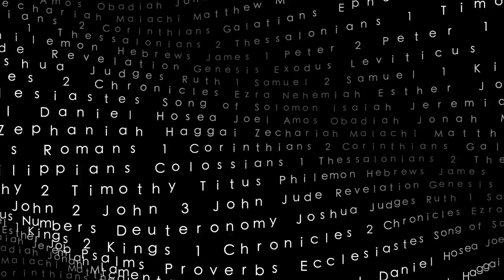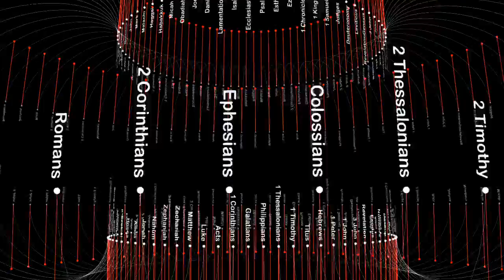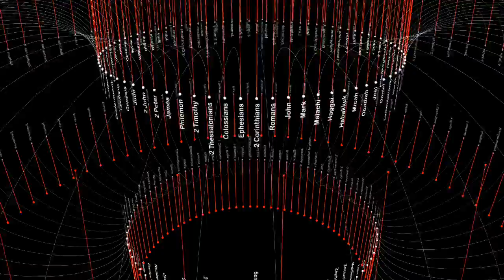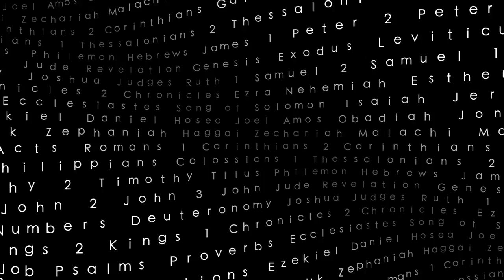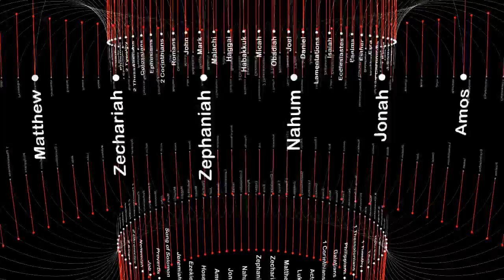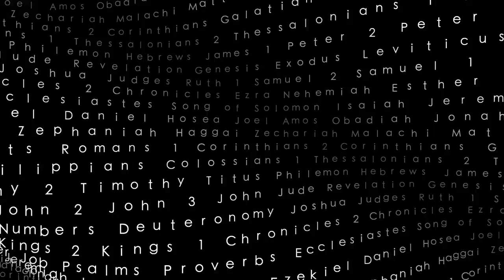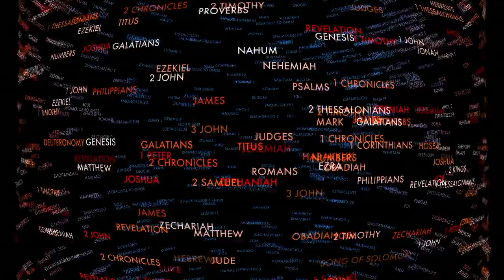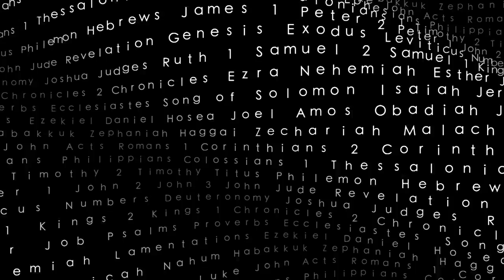Revelation Lesson 20 at ThyWordIsTruth.com (Revelation 8:13 - 9:4)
Last week we looked at the opening of the seventh seal in Chapter 8. We saw that inside the seventh seal were seven trumpets, which began to be blown after a half hour of silence in heaven and after an angel scattered fire from the altar onto the earth. We also saw (again) that these judgments against Rome were coming in response to the prayers of the saints.

If we are ever tempted to doubt the tremendous power of the praying church, then we need to study Revelation. The early church had the faith to move mountains, and last week verse 8 showed us that their prayers moved the mountain of Rome right into the sea!

In verses 7-12, the first four trumpets were blown. The fifth trumpet will sound in 9:1, and the sixth trumpet will sound in 9:13. The seventh trumpet won't be sounded until 11:15. Verse 13 of Chapter 8 previews those final three trumpets.

Revelation 8:13
13 And I beheld, and heard an angel flying through the midst of heaven, saying with a loud voice, Woe, woe, woe, to the inhabiters of the earth by reason of the other voices of the trumpet of the three angels, which are yet to sound!
Where the KJV has "angel" in verse 13, most translations have "eagle," which seems to have better textual support.

Barclay: "Here we have a dramatic and eerie picture of an empty sky and a solitary eagle winging its way across its zenith, forewarning of the doom to come."
Phillips: "A solitary eagle flying in midheaven, crying out in pity for the inhabitants of the earth, is out of its context bizarre but set as it is it is almost unbearably poignant."
But the Greek word translated "eagle" can also mean "vulture." For example, the same Greek word is found in Matthew 24:28, where in the KJV we read, "For wheresoever the carcase is, there will the eagles be gathered together," but in the ESV we read, "Wherever the corpse is, there the vultures will gather."

Why do many translations use "eagle" here in verse 13 but use "vulture" in Matthew 24 for the same Greek word? Because it is not exactly the same Greek word - one is singular and the other is plural. Eagles typically fly alone, while vultures typically do not. (By the way, a group of vultures is called a kettle, a committee or a wake.) One rarely hears of a lone vulture, but if a lone vulture is what was intended here then the image in verse 13 moves from being eerie to being incredibly eerie! John may have seen a lone flying vulture crying, "Woe! Woe! Woe!"

This imagery may be pointing us back to a prophecy from Hosea directed at Israel.

Hosea 8:1 - Set the trumpet to thy mouth. He shall come as an eagle against the house of the Lord, because they have transgressed my covenant, and trespassed against my law.
Although Rome rather than Israel is the target here, very similar imagery is used to show God's judgment against those who are opposed to him.

What is the purpose of this lone eagle or this lone vulture? The same purpose as the trumpets - it is providing a warning of what is yet to come. Specifically, this flying bird is warning of the final three trumpets that are about to sound, which are themselves also warnings. When you are getting a warning about the coming warnings, then you should really know that something terrible is about to happen! These warnings are layered on top of each other!

Why all of these warnings? We have already talked about one reason - they provide a final opportunity for Rome to repent. Another reason for the trumpets is so that no one can ever say to God, "I did not know." And that is a message for us as well.

We also have been given many warnings about the judgment to come. With so many people in this world starving for the truth, I shudder to think about those who sit in worship assemblies of the Lord's church week after week and yet stubbornly refuse to obey the gospel. How many trumpets have they heard? How many warnings have they failed to heed? What will they say to Jesus?

Notice the phrase in verse 13 - "the inhabiters of the earth." That is the group to whom these warnings are directed. As we have already discussed, that is how the ungodly Romans are pictured in this book - as dwelling on the earth - while the faithful Christians are pictured in this book as dwelling safely in heaven even while still literally present on the earth.

When used in this way, heaven and earth depict states rather than locations. Isn't that exactly what Paul described?

Colossians 3:1-3 - If ye then be risen with Christ, seek those things which are above, where Christ sitteth on the right hand of God. Set your affection on things above, not on things on the earth. For ye are dead, and your life is hid with Christ in God.